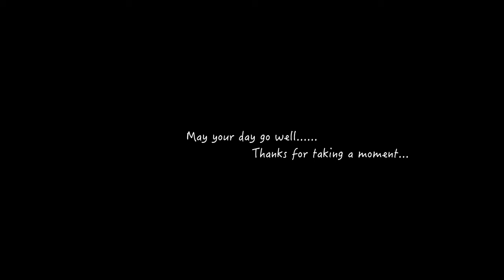Wolfe in Winter - Enjoy a relaxing moment as the Wolfe Islander IV glides into Kingston 4K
Kingston, Ontario - November 2024
The first chill winds are whipping round the buildings and holiday preparations are in full swing.  Before the stress levels rise - take a moment to relax and watch this beautiful boat glide into dock past historic Fort Henry and Canada's Royal Military College.